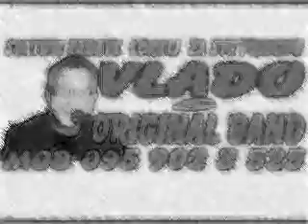boem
dj vlado boem